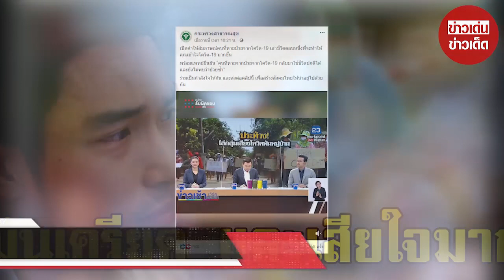คุณหมอป่วย รักษาจนหายกลับบ้าน แต่ต้องกลายเป็นตัวอันตรายในสายตาทุกคน